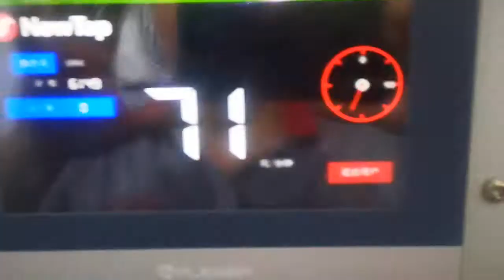DEBAO-5000S High speed paper cup machine